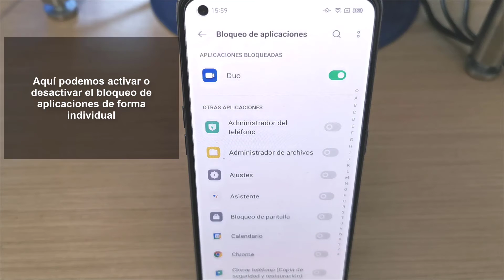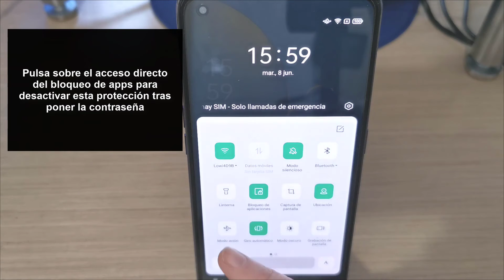🔐 Cómo poner CONTRASEÑA a las APLICACIONES Oppo A54, A74 y A94 5G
Videotutorial de Solvetic para saber todos los pasos que debes seguir para poner contraseña a las aplicaciones de los Oppo A54, A74 y A94 5G y que estén protegidas por password. ⭐𝗠𝗔𝗦 𝗧𝗨𝗧𝗢𝗥𝗜𝗔𝗟𝗘𝗦 𝗬 𝗧𝗥𝗨𝗖𝗢𝗦 𝗢𝗣𝗣𝗢 𝟱𝗚 𝗦𝗘𝗥𝗜𝗘𝗦 🔻 🔻 𝗧𝗨𝗧𝗢𝗥𝗜𝗔𝗟 𝗘𝗡 𝗧𝗘𝗫𝗧𝗢: 👉 ENLACE 🔻 🔻

 En este vídeo podrás ver todos los pasos que debes seguir para saber cómo poner contraseña a a las aplicaciones en Oppo A54, A74 y A94 5G para que quede protegidas sin apps externas.